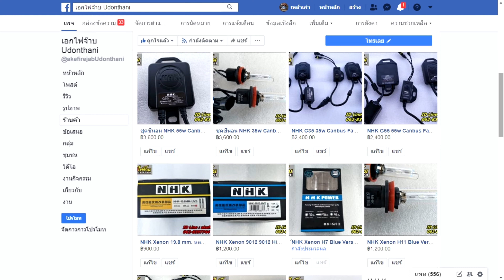Test Drive Teana อัพเกรดไฟตัดหมอกโปรเจคเตอร์ G40 Bi-LED สว่างแทนไฟหน้าได้เลย มีสูง-ต่ำ ในตัว